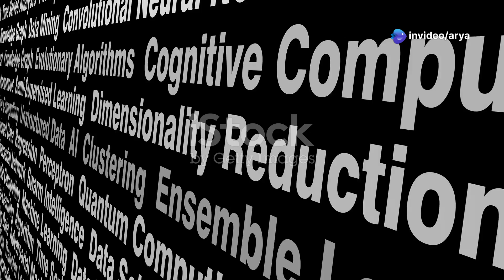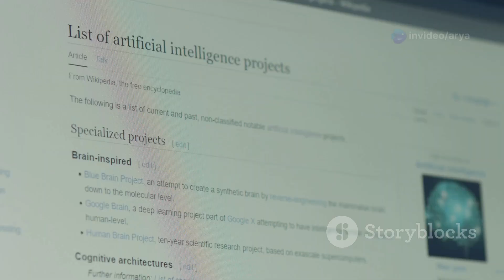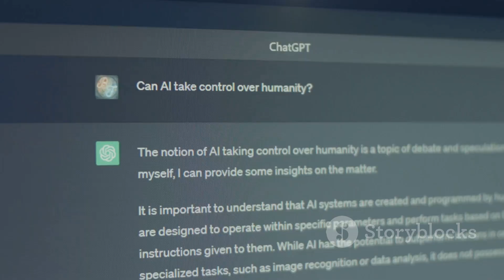🔥 DreamerV3 (DeepMind) – The Future of Model-Based Reinforcement Learning for Control Tasks! 🚀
🚀 DreamerV3 – The Next Evolution in Model-Based Reinforcement Learning! 🤖

🔍 DreamerV3, developed by DeepMind, is one of the most advanced model-based reinforcement learning (RL) architectures, enabling AI to efficiently plan and act in complex control tasks. Unlike traditional RL models, DreamerV3 learns from world models, allowing it to predict future states and optimize decision-making in real-world applications such as robotics, self-driving cars, AI-driven simulations, and gaming AI.

🧠 What You’ll Learn in This AI/ML/DL Session:
✅ What is DreamerV3? – DeepMind’s Revolutionary Model-Based RL Algorithm 🚀
✅ How DreamerV3 Learns and Predicts Future States 🔍
✅ DreamerV3 vs DreamerV2 – What’s New in the Latest Version?
✅ Advantages of Model-Based RL Over Model-Free RL
✅ Applications of DreamerV3 in Robotics, Gaming, and Self-Driving Cars 🤖🎮🚗
✅ How DreamerV3 Handles Long-Term Planning & Control Tasks
✅ Challenges & Future of Model-Based Reinforcement Learning

🎯 Watch this session till the end to understand how DreamerV3 is shaping the future of AI-powered control systems!

Seize this exclusive
opportunity to
accelerate your learning with Personalized
 Live sessions tailored just for you!